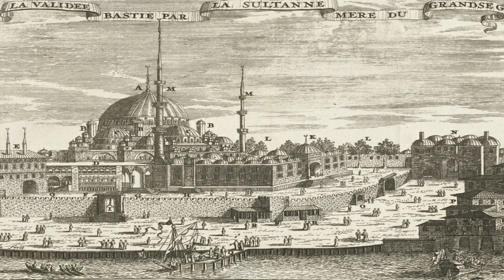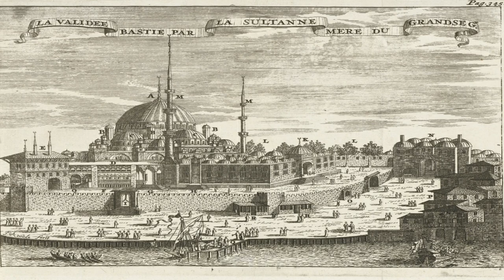Aya Sophia ki Tareekh - 85 Saal baad Azan kyun | History of Hagia Sophia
Hagia Sophia ki Tareekh - 85 Saal baad Azan kyun